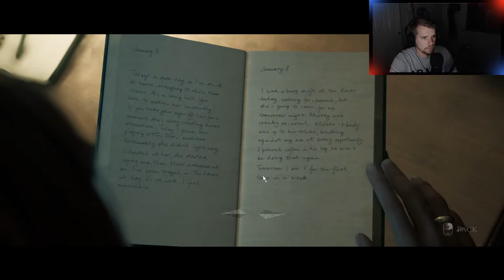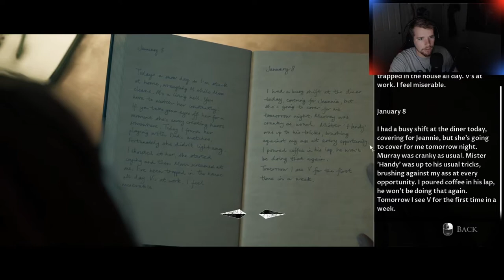Little Hope: Episode 1, All of them died??